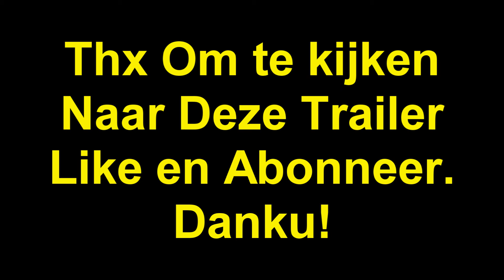The Battle of the Empire Trailer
Yo mensen van TryHardGaming.
Ik ben Jordi :D
Wat kan je allemaal verwachten??
➤Battle Of The Empire
➤Kingwars
➤Minigames
➤Survival
➤Alles